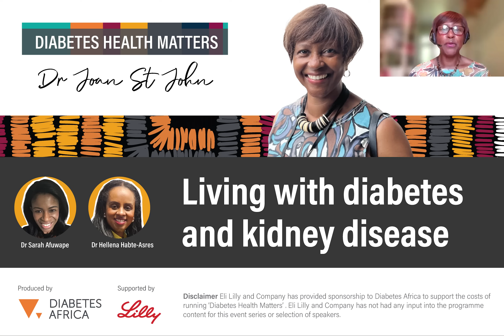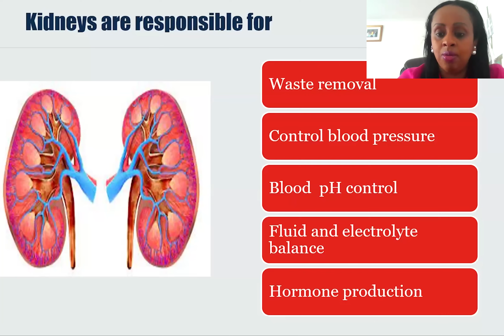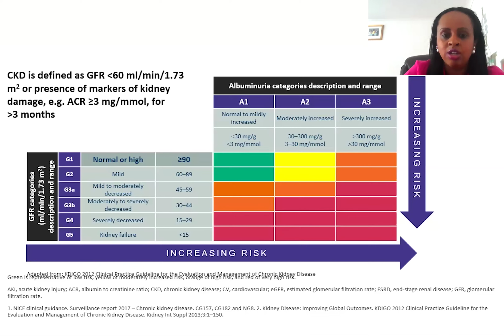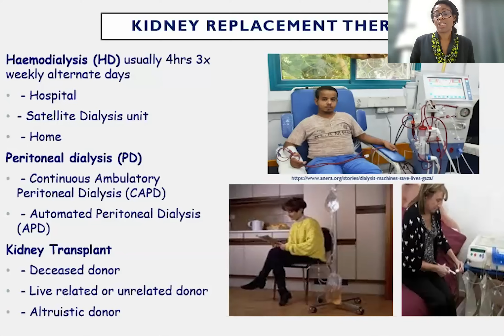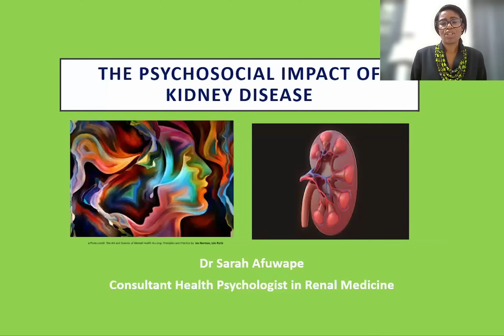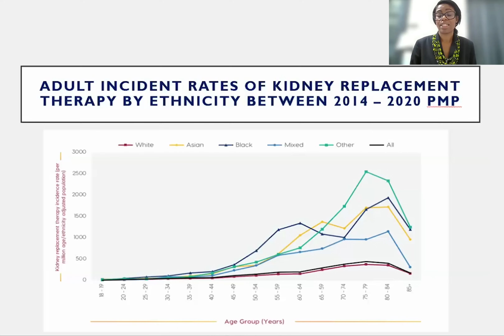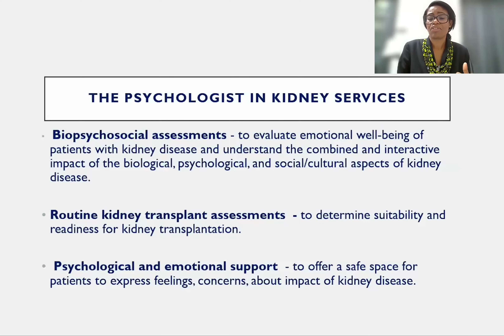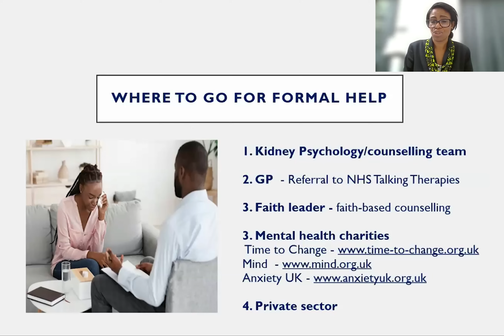Living with diabetes and kidney disease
Diabetes Health Matters is back for season 3!

In the first event of the season, we will be discussing how to live a full life when living with diabetes and kidney disease. We will speak about the psycho-social aspects, treatments, and how to prevent diabetic kidney disease.

Dr Joan St John is once again joined by two expert guests, Dr Sarah Afuwape, Consultant Health Psychologist, Renal and Liver Psychology Lead, Royal Free London NHS Foundation Trust, and Dr Hellena Habte-Asres, Lead Clinical Academic Research, Nurse in Diabetes & CKD, Royal Free London NHS Foundation Trust.

This event is for people living with diabetes and/or kidney disease and those who care for them. We also welcome healthcare professionals who would like to know more.

00:00 - Intro
01:03 - People you may know with chronic kidney disease
02:50 - Prevalence of diabetes and chronic kidney disease
04:06 - What causes chronic kidney disease?
04:33 - Chronic kidney disease around the globe
06:01 - What do the kidneys do?
07:33 - Risk factors for kidney disease
09:17 - How do we use tests to assess risk
10:53 - Risk factor reassessment pyramid
14:57 - What do kidney replacement therapies look like?
19:24 - Final tips from Hellena Habte-Asres
21:48 - The importance of prevention
24:08 - Ethnicity and chronic kidney disease
28:48 - The 5 stages of grief
30:00 - Emotional pathways
32:24 - What does the psychologist do?
35:17 - What does coping look like?
37:30 - Where to go for formal help?